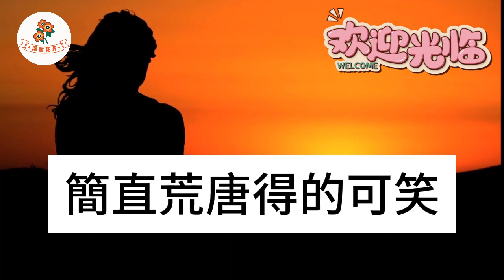我的身體越來越差，男友卻不離不棄還和我領證，我十分感動打算送他個禮物，不料打開保險箱卻掉出張紙，不要相信他們！快逃！